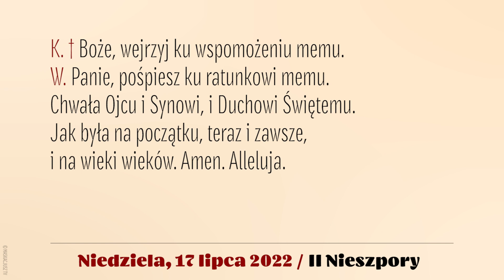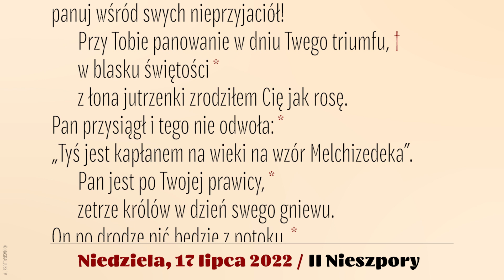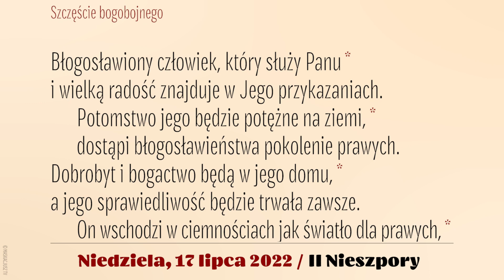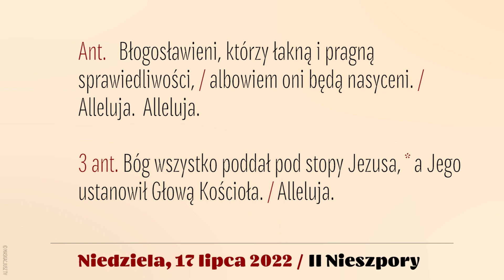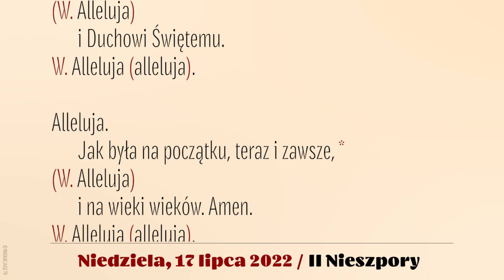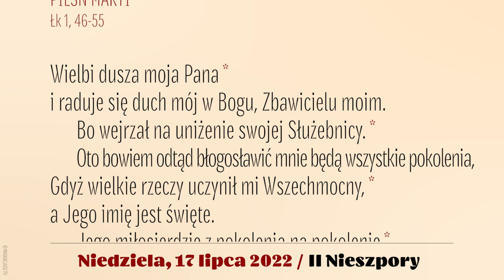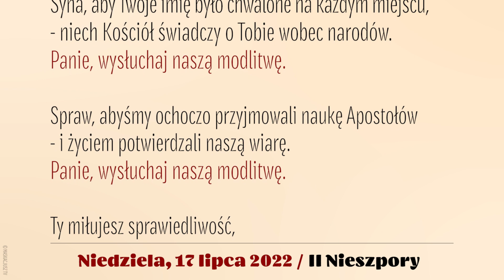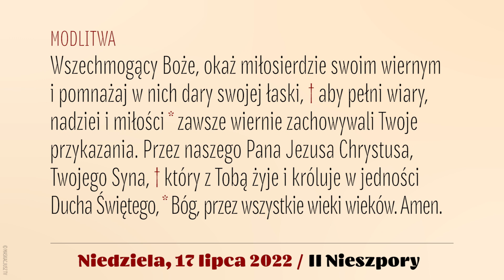Nieszpory | 17 lipca 2022 | II Nieszpory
17 lipca 2022
XVI Niedziela zwykła, rok C

Śpiew: Ewa Kaczmarek i Kamil Gruszczyński.
Lektor: Łukasz Głowacki
Montaż: MASKACJUSZ TV